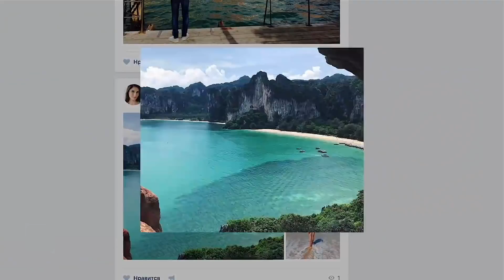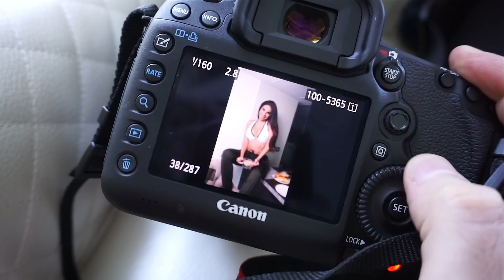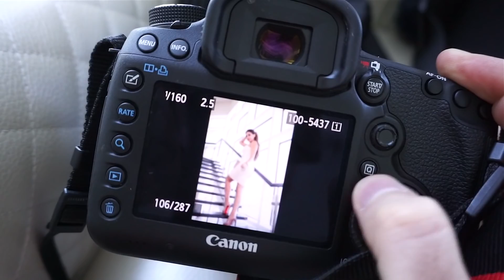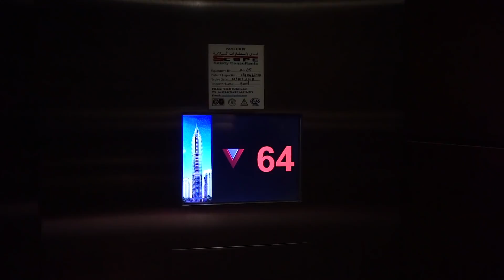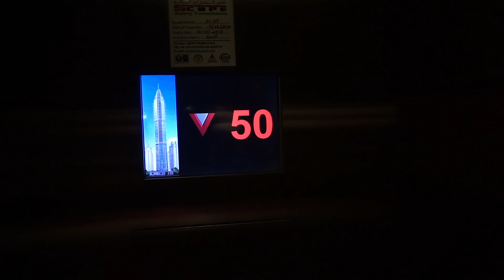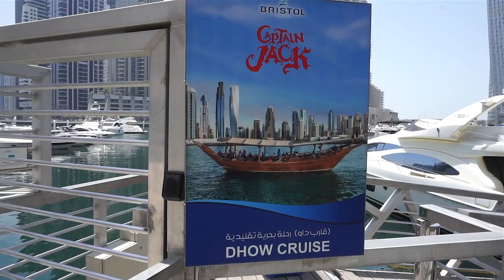ГДЕ ЖИВУТ МИЛЛИОНЕРЫ В ДУБАЕ? ДУБАЙ МАРИНА. ПОКАЗЫВАЮ СВОЙ РАЙОН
Всем привет, с вами Александр Зеленский, ловите обзорно-познавательный влог с Дубая.

Мы пройдемся по Дубай Марине, поснимаем новую модель и вы увидете как и где в Дубае живут миллионеры. После я покажу свой район JLT и расскажу вкратце о его особенностях.